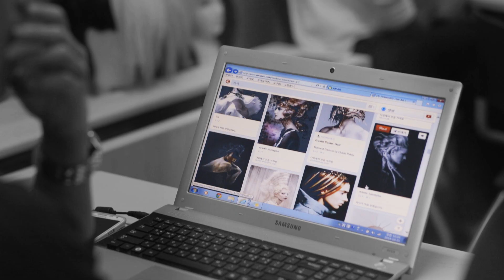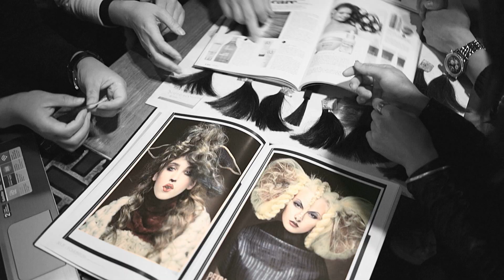한국 헤어디자이너의 도전 팀아모스!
아모스프로페셔널에서 지원하는 팀아모스!
팀아모스의 활약과 도전, 성장을 확인해보세요